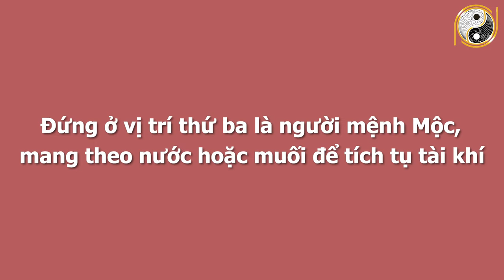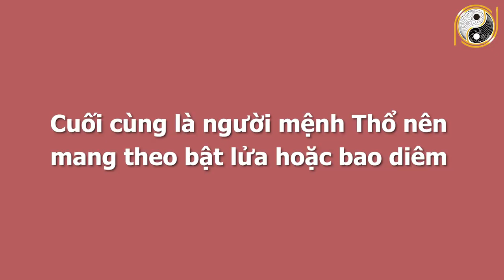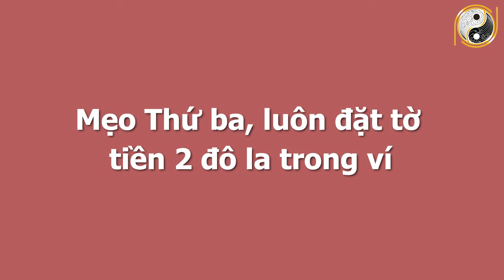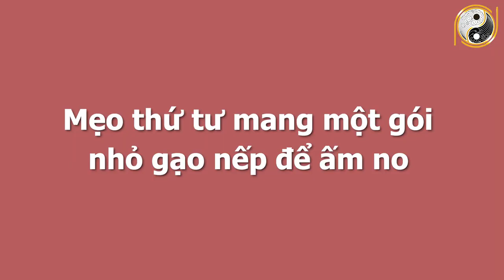Đặt Thứ Này Trong Ví CHẮC CHẮN 100% GIÀU CÓ VÔ ĐỊCH, Tiền Về Như Nước, Liên Tục Gặp May Mắn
01. Linh phù giải hạn
02. Hồ lô hóa giải Ngũ Hoàng
03. Mai Hoa Phú Quý
04. Gương bát quái tinh cầu
05. Kim bài thái tuế 2023
06. Vòng tam hợp Dần Ngọ Tuất
07. Vòng tam hợp Thân Tý Thìn
08. Vòng tam hợp Hợi Mão Mùi
09. Vòng Tam Hợp Tỵ Dậu Sửu
10. Bát bảo tâm kinh
11. Minh Quang pháp bảo cầu
12. Minh Quang pháp bảo lục giác
13. Tỳ Hưu Lộc Tài (Đồng)
14. Tỳ Hưu Khai Vận ( Bạch Ngọc)
15. Bách Niên Tụ Tài ( tụ tài lộc)
16. Song long ngọc ấn ( ấn thăng quan)
17. Kim bài ngũ Lộ Thần Tài
18. Hồ lô bình an ( treo xe)
19. Móc khóa văn xương
20. Ống bút văn xương gỗ đào
21. Bút văn xương gỗ đào
22. Bút văn xương gỗ đào nhỏ
23. Hoa mai kim tiền ( mạ vàng )
24. Các vật phẩm phong thủy khác Đặt Thứ Này Trong Ví CHẮC CHẮN 100% GIÀU CÓ VÔ ĐỊCH, Tiền Về Như Nước, Liên Tục Gặp May Mắn.